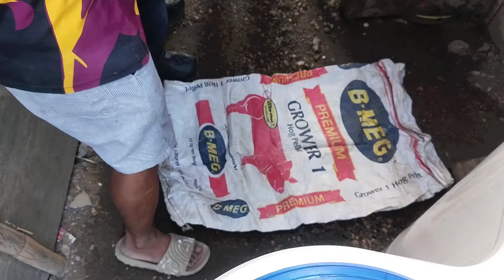P-2 PAGHAHANAP BUHAY SA MATALOM LEYTE